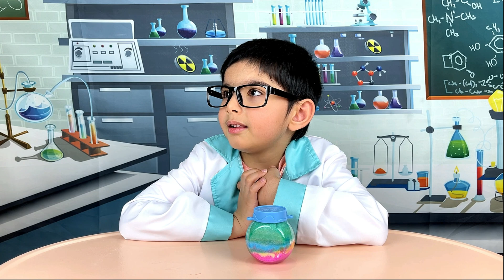How to make Bouncy Ball and Rainbow Snow DIY Science Experiments for Kids | STEM Activity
How to make Bouncy Ball and Rainbow Snow DIY Science Experiments for Kids is fun STEM activity. This homeschool science experiment is a fun family time using house hold items to make bouncy ball from salt and PVA glue with coloring agents.

Learn & Climb Kids Science Kit @ Amazon

⏱️⏱️TIMECODES⏱️⏱️
0:20 - Bouncing Ball
1:20 - Add coloring agents to PVA glue
1:40​ - Add salt to PVA Glue
2:10​ - Play with the bouncy ball
2:50​ - Rainbow Snow
4:00​ - Make Red Snow
4:30​ - Make Yellow Snow
5:00​ - Make Blue Snow
5:20​ - Make Green Snow
5:45​ - Rainbow Snow Globe is ready